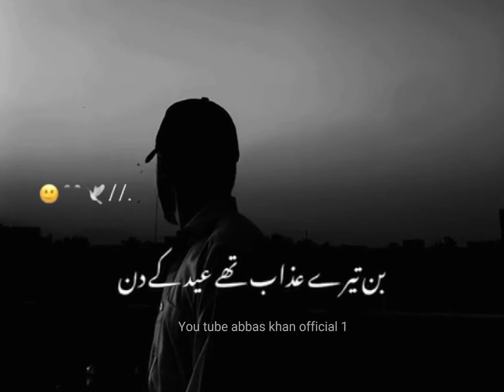Bin_Tere_Azab_Thy_Eid_Ke_Din🥺🥀shorts_ poetry_ blackscreenvideo abbas khan official 1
Sad Status 💔 mood off status😞breakp 💔poetry Sad Life lines😰dukhishayari

WhatsApp status
New WhatsApp 4k status
Breakup Status
Breakup Status Videeo

sad poetry States

dukhi Shayari Video

sad shayari status,
sad status